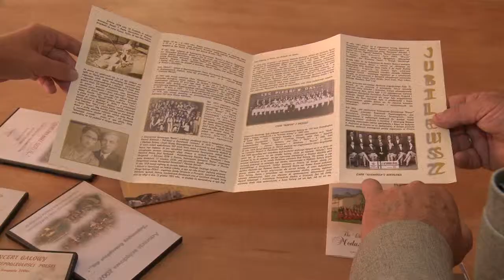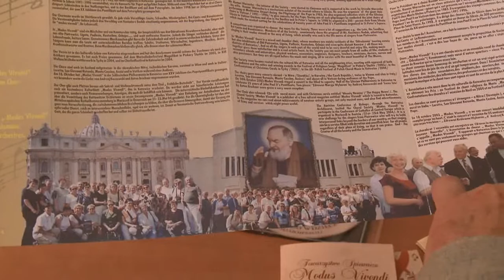Roman Warzecha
Roman Warzecha - Lauret Konkursu dla Animatorów Społecznych im. Heleny Radlińskiej.

Roman Warzecha -- wybitny działacz ruchu muzycznego na Śląsku, jeden z głównych realizatorów Ogólnopolskiego Zlotu Chórów i Orkiestr w Licheniu, założyciel chóru "Modus Vivendi", ale także organizator pielgrzymek muzyków do Watykanu i Sanktuariów Maryjnych. Cechuje go konsekwentność w realizacji zamierzeń kulturalnych, pomysłowość i odwaga w podejmowaniu odpowiedzialnych, wielkich i trudnych wyzwań. Pan Roman Za pomocą prostych narzędzi- grania i śpiewu tworzy aktywną społeczność.
Konkurs dla Animatorów społecznych im. Heleny Radlińskiej ma na celu promowanie animatorów społecznych oraz wykonywanych przez nich działań. Kandydata do Konkursu zgłaszają osoby, grupy, środowiska, instytucje lub organizacje, dołączając do formularza zgłoszeniowego rekomendacje od przedstawicieli lokalnych władz, instytucji, grup formalnych i nieformalnych lub osób. Kapitułę Konkursu tworzą laureaci poprzednich pięciu edycji, czyli 38 animatorów z całej Polski.

Helena Radlińska, patronka konkursu, twórczyni pedagogiki społecznej w Polsce, w swojej teorii kładła nacisk na istotność pracy animatora w przestrzeni lokalnej i towarzyszące jej mechanizmy sił społecznych, czyli relacji zawiązującej się pomiędzy jednostką a środowiskiem.